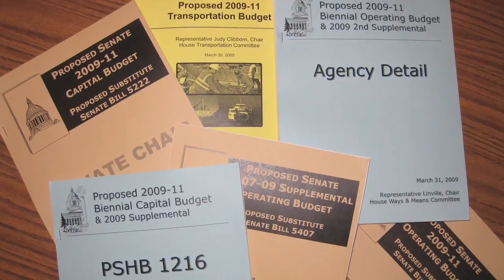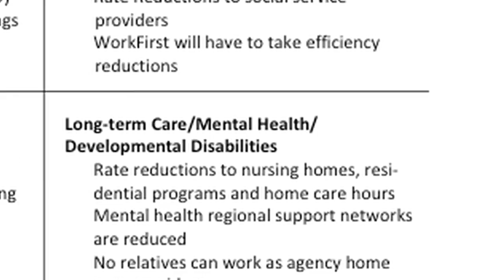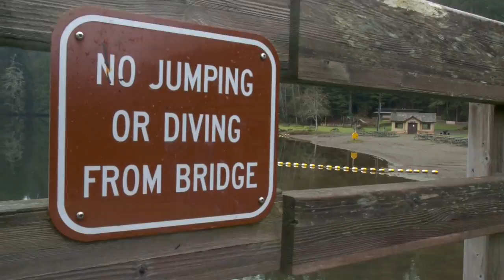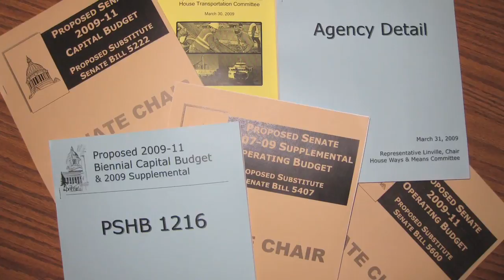Representative Roberts Legislative Update 41009